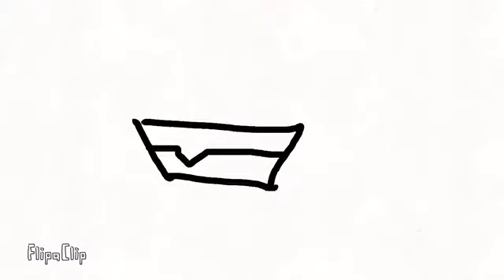(Bigger better stronger meme)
This is mine ( don't hate!)